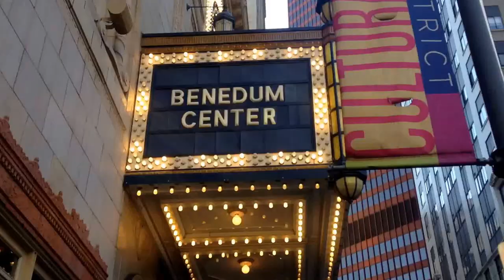PITTSBURGH LIFE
Just Heat
Xbox One GamerTag- NotJustHEAT

OFFICIAL CO-LEADER OF JUST